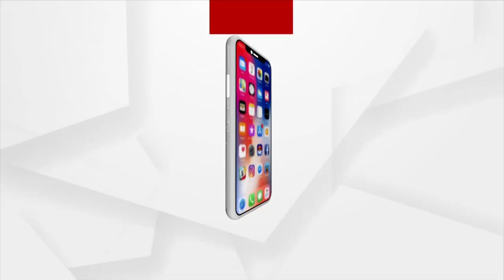ପ୍ରଶ୍ନକାଳ :ମିଛ ଆକଳନ ବନାମ ସତ କ୍ରୋଧ